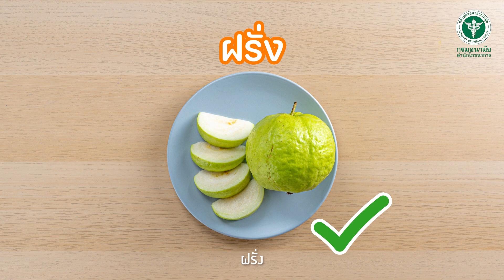ใส่บาตรอย่างไร? ให้ได้บุญกุศลที่สุด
ขอขอบคุณคลิปวีดีโอ
กลุ่มงานส่งเสริมโภชนาการวัยทำงานและผู้สูงอายุ
สำนักโภชนาการ กรมอนามัย